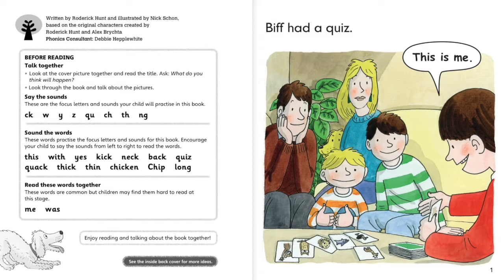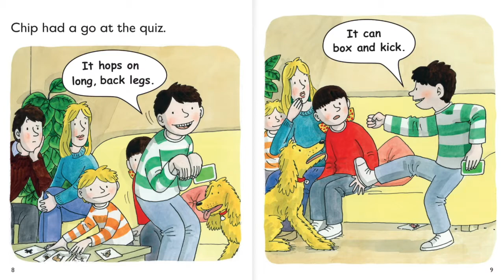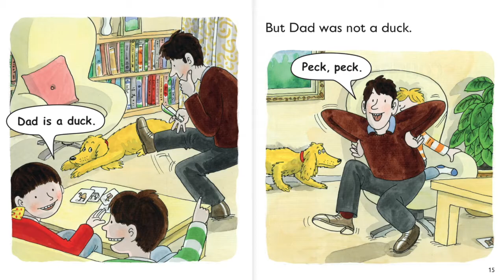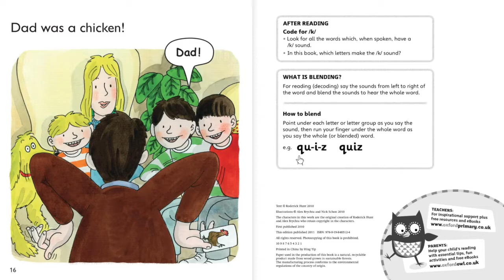Quiz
The family play a quiz!